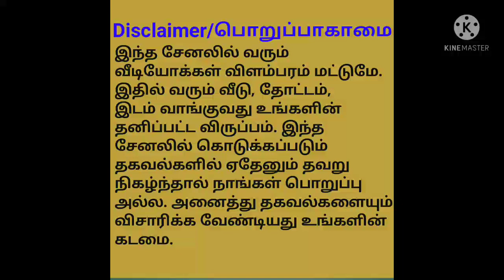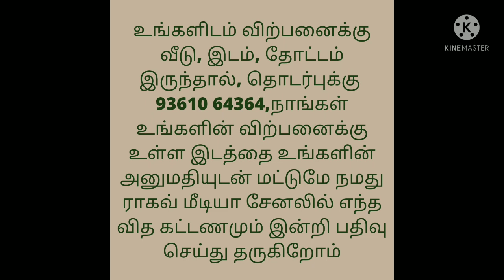1 lakh 44 thousand Only/Low Budget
ON MAY DAY PHASE 2 NEW
LAUNCH SRI SANGEETHA NAGER @ARANVOYAL KOPPUR DTCP & RERA APPROVAL SPOT BOOKING
1 GRAM GOLD OFFER

80%BANK LOAN AVAILABLE

Per sq.ft 1200rs